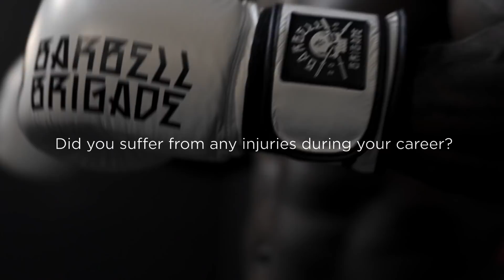LIFE IS WHAT YOU MAKE IT - MIKE RASHID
On this week's episode Professional Heavyweight Boxer, Power BodyBuilder, and Entrepreneur Mike Rashid takes us through the benefits of interlacing weightlifting and boxing, what inspires him to keep his momentum, and what life lessons he's learned from his physical endeavors.

The Outerwear Collection is now open to the public! Visit the link below to purchase yours before it's gone!